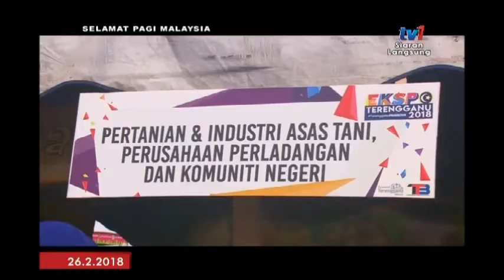SPM 2018 – LANGSUNG DARI TERENGGANU [ 26 FEB 2018]